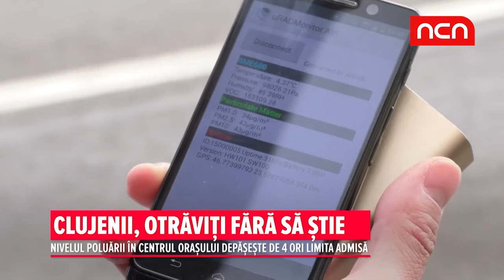Clujenii, otraviti fara sa stie